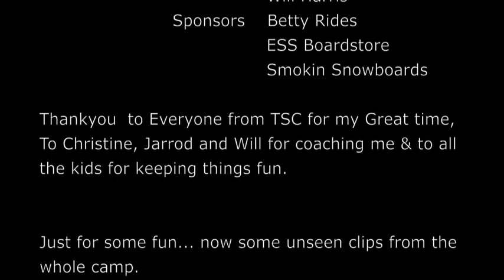Alex Fitch 2011 end of TSC edit.